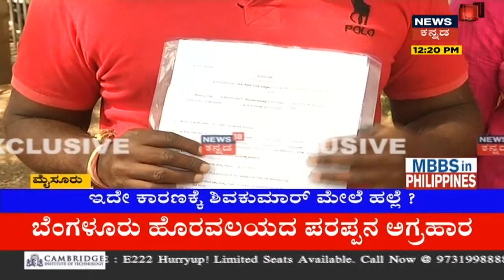Bengaluru ಗಲಭೆ ಪ್ರಕರಣದಲ್ಲಿ ಜೈಲು ಸೇರಿದ್ದ Sampath: ಎರಡೇ ದಿನಕ್ಕೆ ಜೈಲಿನಿಂದ ಆಸ್ಪತ್ರೆಗೆ ಮೇಯರ್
2 ದಿನ ಹಿಂದೆಷ್ಟೇ  ಜೈಲು ಸೇರಿದ್ದ ಮಾಜಿ ಮೇಯರ್ Sampath Rajಗೆ ಎದೆನೋವು ಕಾಣಿಸಿಕೊಂಡಿದೆ.ಮಾಜಿ ಮೇಯರ್ ರನ್ನು ಜಯದೇವ್ ಆಸ್ಪತ್ರೆಗೆ ದಾಖಲು ಮಾಡಲಾಗಿದೆ.